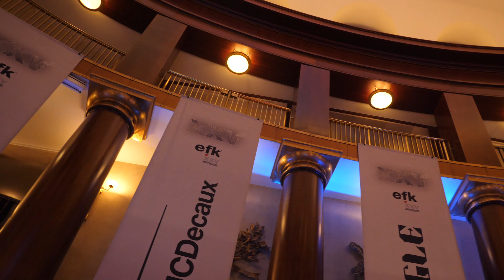¡LOS GANADORES DE LOS PREMIOS EFICACIA 2023!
La creatividad es a ojos de muchos la medida de todas las cosas cuando toca colocar bajo la lupa la excelencia en la industria de la publicidad